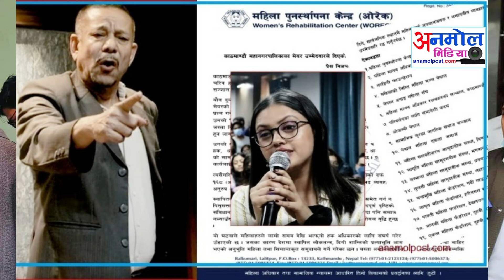Balen Shah ले चुनाव चिन्ह लौरो लिंदै भनेः बा आमालाई टेकाउने, भ्रष्टाचारीलाई सेकाउने। Balen ko Lauro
About this Video : This is breaking news about the Balen Shah, Mayor candidate of Kathmandu city.

Hello !

And Like / Comments / Share to every our Videos. You can see in this channel more types Video Contents.